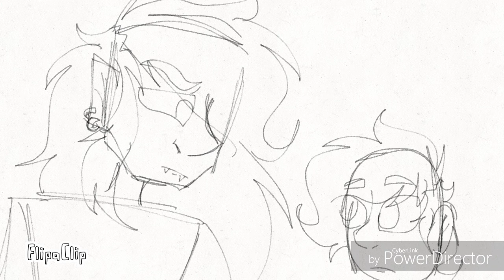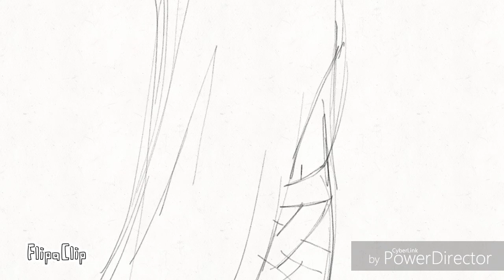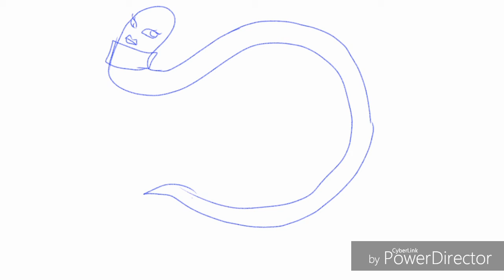Unfinished Animations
Also, should I finish these?